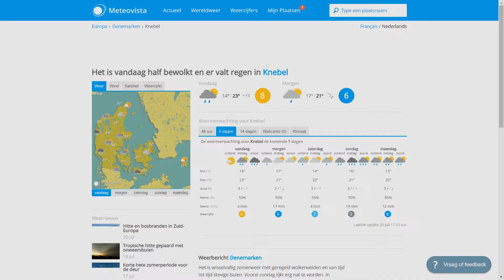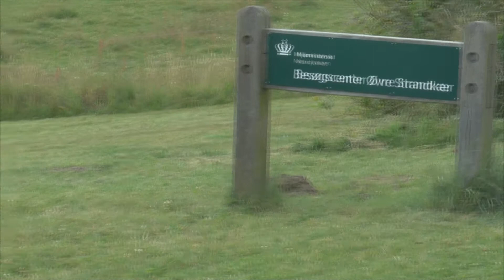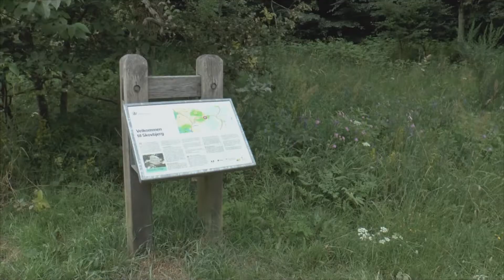20 juli Van Aarhus naar de vuurtoren van Sletterhage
Een persoonlijk reisverslag naar Denemarken in 2017 met Oes Nest.  Deel